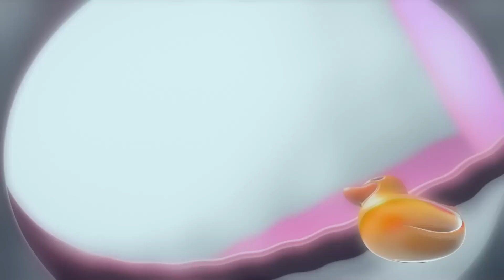Talking Tom ⭐ Tutorial faça você mesmo ⭐ Talking Tom shorts ⭐ Desenhos Animados ⭐ Super Toons TV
Assista a nova compilação de Talking Tom - Tutorial faça você mesmo ⭐ DIY ⭐ Arts and Crafts

Como tirar foto de um macaco? Assiasta uma história engraçada de Talking Tom e Angela!